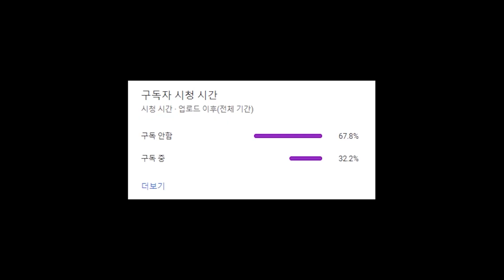에이펙스 레전드 우리가 CAR 쓰는 이유